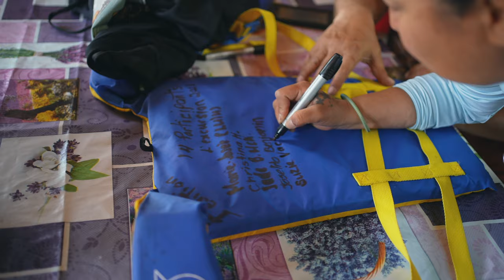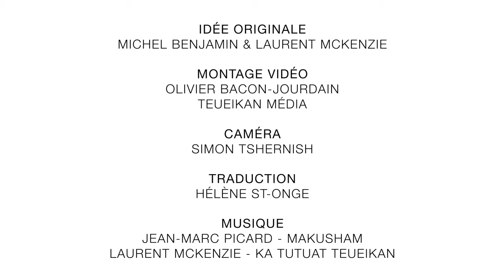Expédition Maiapukuat Pul ashit Mali-Luesh 2023 - #5 (Triomphe de l'expédition) (ST en français)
L'équipe entreprend une expédition périlleuse depuis l'île jusqu'en face de l'église, moments d'adrénaline alors que les vagues s'élèvent, mais également les instants de solidarité et de soutien mutuel au sein de l'équipe. Finalement, après des efforts acharnés, ils parviennent à atteindre leur destination, remplis de fierté et d'accomplissement.